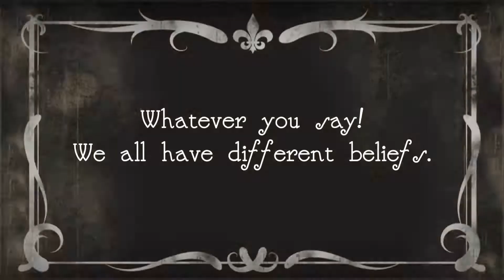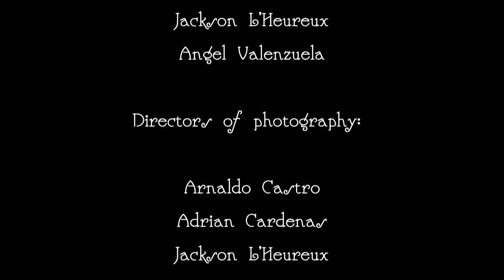Jack The Ripper Part Two yes